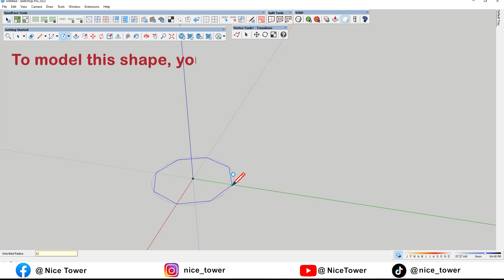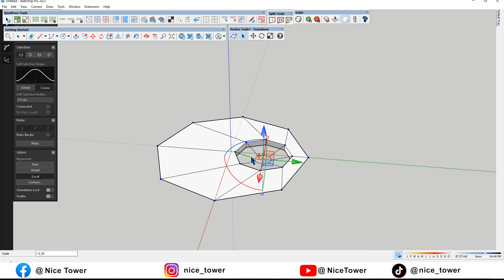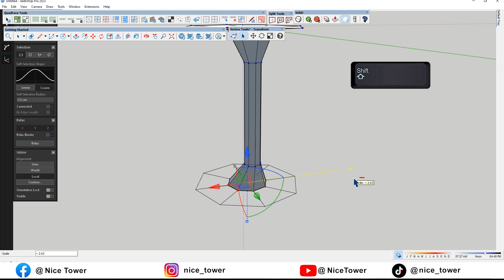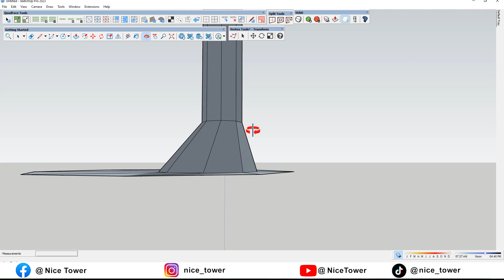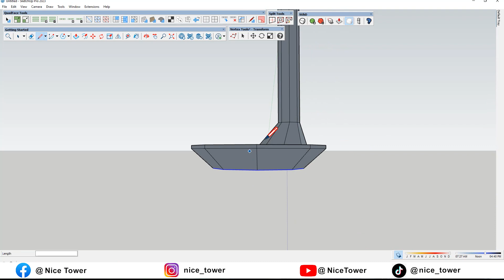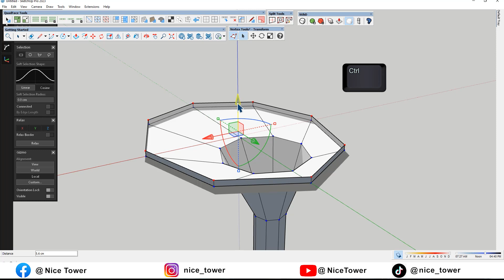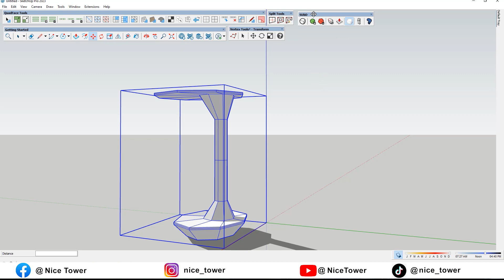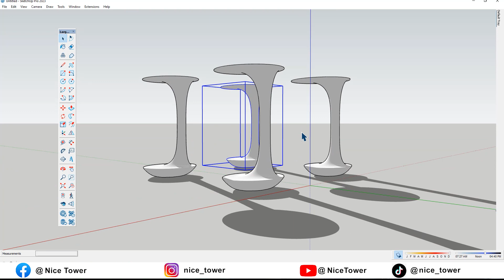3D modeling of closed and complex shapes in SketchUp!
3D modeling of closed and complex shapes in SketchUp!
Unlock the secrets of 3D modeling with SketchUp as we delve into the art of crafting closed and complex shapes. Dive into a world of creativity, where precision meets imagination, and learn the skills to bring your intricate designs to life in this comprehensive tutorial. Let's shape your vision in 3D perfection!
To model this shape, you will need the following plugins:

1- QuadFace Tools
2- Split Tools
3- Vertix Tools2 - Transform
4- SubD